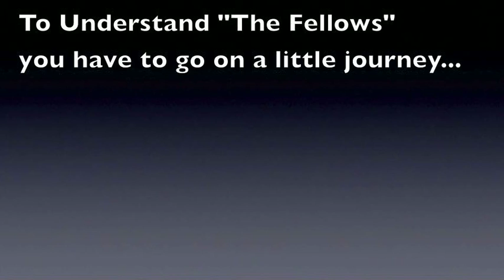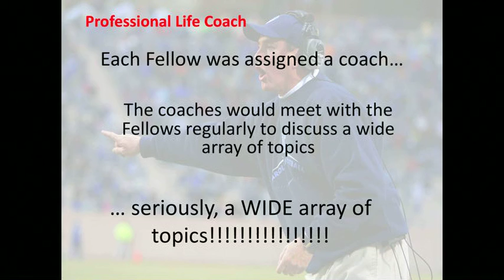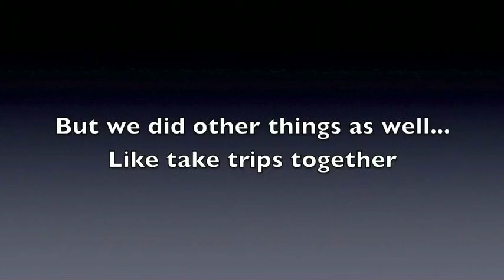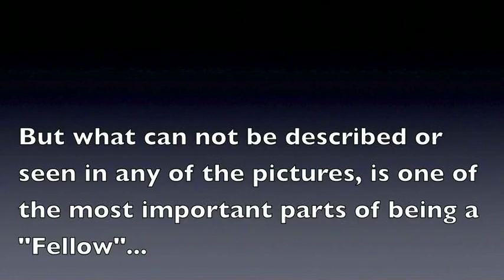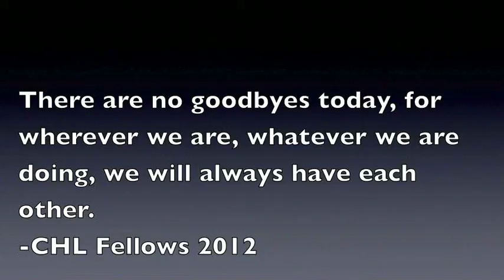What Is Fellowship